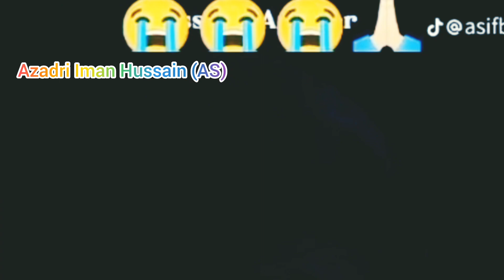May 4, 2023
Ya Ali